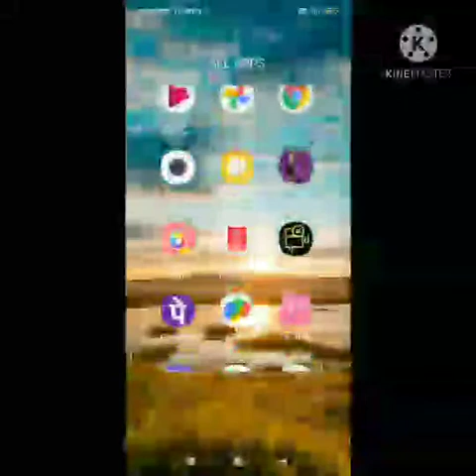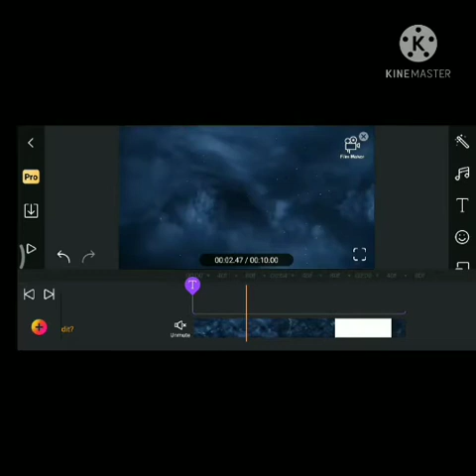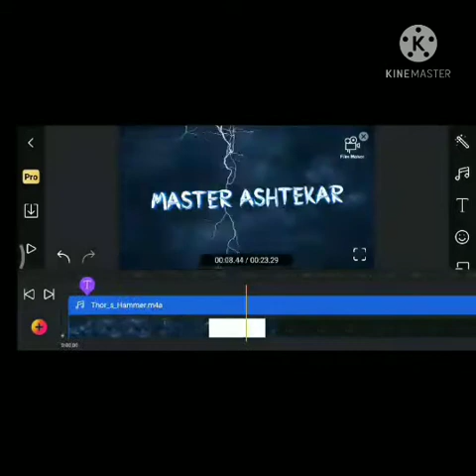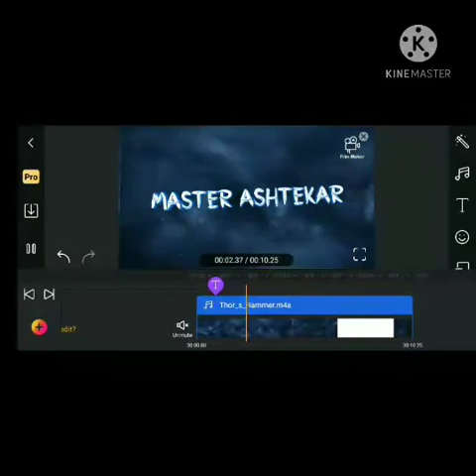HOW TO MAKE PREMIUM YOUTUBE INTRO VIDEO...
IN THIS VIDEO I AM GOING TO TEACH YOU HOW TO MAKE YOUTUBE INTRI VIDEO